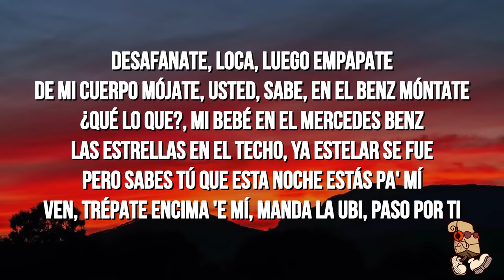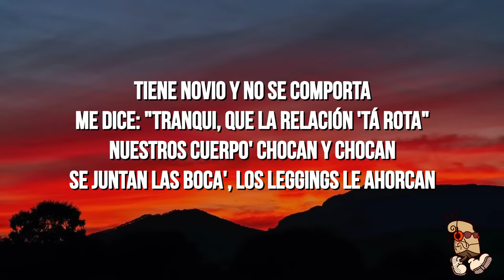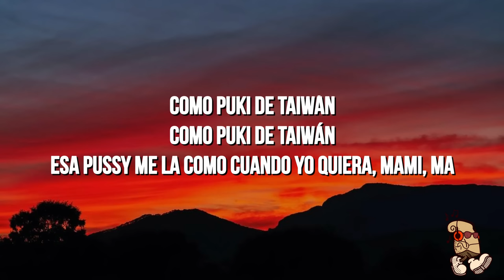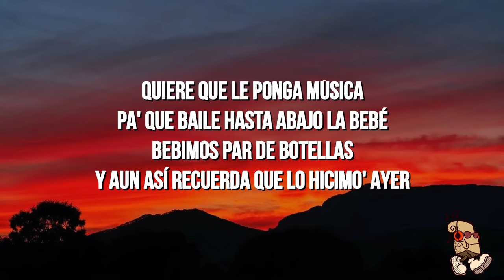Yng Lvcas & Peso Pluma - La Bebe (Remix) (Lyrics)